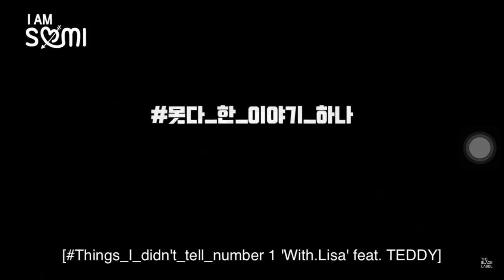BLACKPINK LISA with SOMI & TEDDY